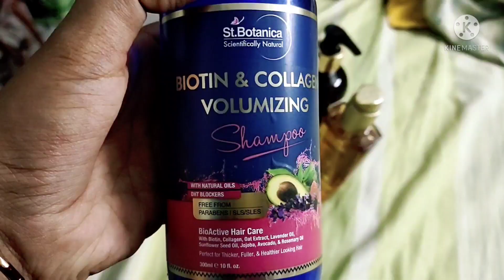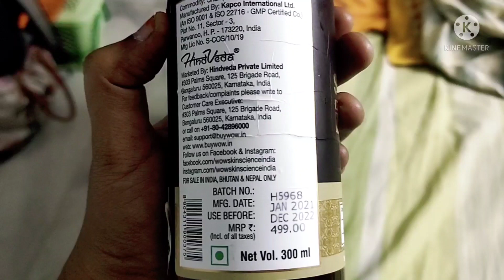Hair care products review